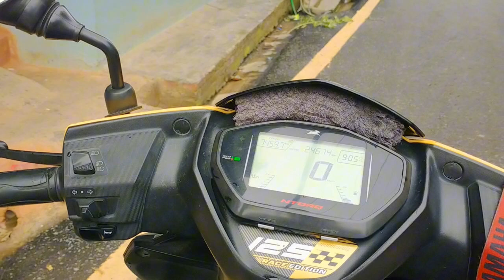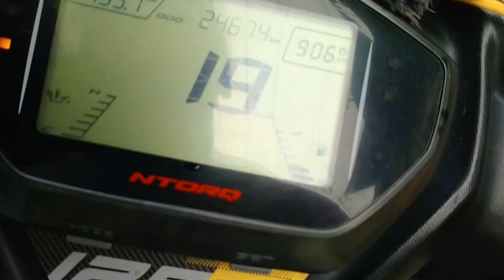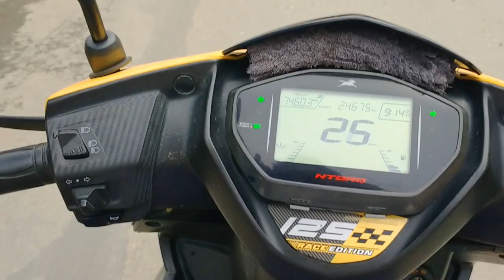दहि चिउरा असार १५ विशेस | Dahi chiura recipe dahi chiura asar 15 | Bijaya Rokaya | एक हातले राईड